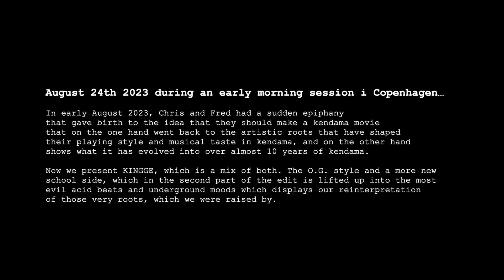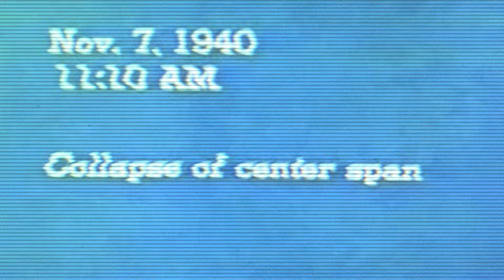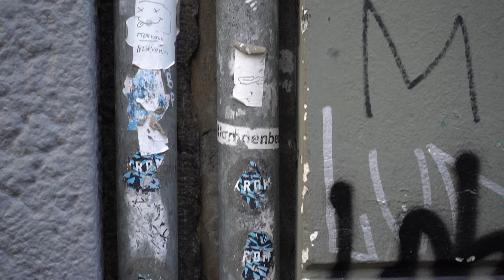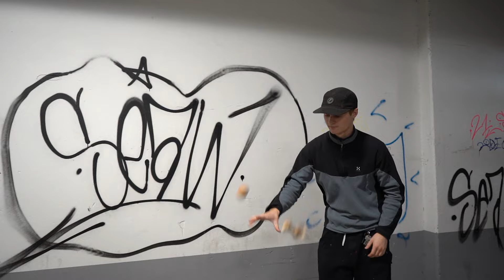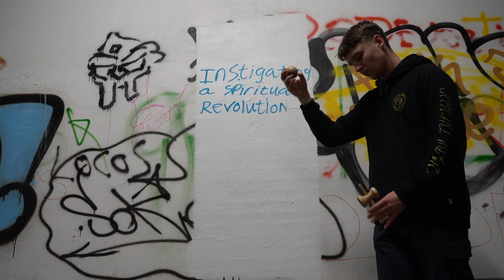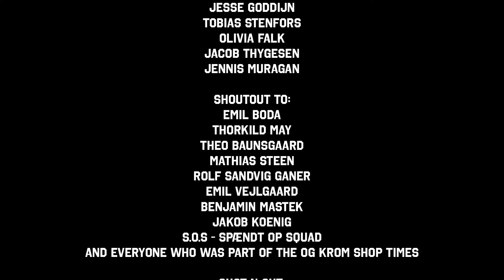KINGGE - a kendama movie 2023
Today @HVADCRU is mostly known as a hiphop/dj/art/eventmaking cru.
Originally the cru started as a kendama and art cru with the purpose to have a platform to hang out, publish art and work on life together.
As the times went on the cru naturally changed a little as well as the focus.

In early August 2023 Christoffer Hultmann & Frederik Møller had a sudden epiphany.
LETS MAKE THE SICKEST KENDAMA MOVIE!
Bring back the pure love to kendama and show our very roots.
And so they did. Three months has passed since. And now we present you ‘KINGGE’.
On one hand the edit goes back to the artistic roots that have shaped our playing style and musical taste in kendama, and on the other hand the edit shows what it has evolved into during almost 10 years of kendama.

The edit is a mix of both The O.G. style and a more new school side.
This is our reinterpretation of those very roots, which we were shaped by.

Special shoutout to: Emil Boda & Thorkild May for always inspiring with new ideas, music and aesthetics.
Also a fat shoutout to everyone who was part of the OG krom shop times on Vesterbro.

Much love